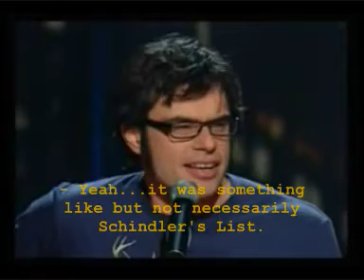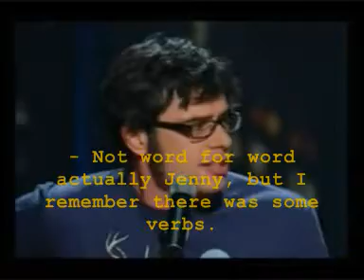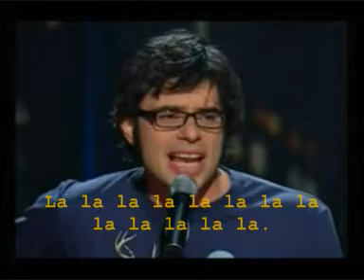Flight of the Conchords - Jenny - subtitles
Bret: Hello.
Jemaine: Hi.
Bret: Hello man sitting in the park.
Jemaine: I just said hi, woman in the park.
Bret: How you doin'?
Jemaine: Mmm'good thanks.
Bret: Your looking good.
Jemaine: Pardon?
Bret: I said you're looking good.
Jemaine: Fair enough.
Bret: Jenny
Jemaine: Pardon?
Bret: Jenny
Jemaine: No I am sorry I think you've mistaken me for somebody else
Bret: No it's me, I'm jenny, my name is Jenny

Jemaine: Oh You're'oh' Ha ha ha ha' I thought' oh' what a hilarious misunderstanding. Nice to meet you Jenny

Bret: We've met before - quite a few times actually.
Jemaine: Yes of course we have. I meant it was nice to meet you that time that I met you. Where was it that we met that time that I met you when I met you?
Bret: At a party.
Jemaine: That's right! Wasn't it one of those boring work parties?
Bret: No.

Jemaine: That's why I said wasn't it. It was the party of a mutual friend. - Was it? - Wasn't it? - Was it? - Wasn't it?
Bret: Yes it was.

Jemaine: Yeah, I thought so. Oh'Bobby's.
Bret: No
Jemaine: Doug's?
Bret: No
Jemaine: D-dog's?
Bret: No
Jemaine: Maxwell's?
Bret: No
Jemaine: Andy's?
Bret: Yes Andy's
Jemaine: Yeah Andy's party, ooh that's right. Ooh, Andy knows how to throw a party, doesn't he Jenny?

Bret: Yeah, I love Andy's parties!
Jemaine: I love Andy's parties. What crazy parties. How is that guy anyway?
Bret: She's good

Jemaine: Ooh that's right, Andy hates it when I forget that.

Bret: We watched a movie.
Jemaine: Yeah'it was something like but not necessarily Schindler's List. We watched it and we wept
Bret: It was Police Academy 4. We went for a walk
Jemaine: On our feet if I remember correctly.
Bret: We walked to the top of the hill and we ate sandwiches.
Jemaine: Oh, We'd just grab a sandwich and put it in our mouths. Oh, that's the only way to have sandwiches. Oh Jenny, tell me do you still walk? Do you still get into sandwiches in a big way?

Bret: Still walk a lot but I am not eating as many sandwiches as back then

Jemaine: Uh'

Bret: Do you remember what we did up there at the top of the hill?
Jemaine: Kind of'
Bret: We were standing at the look out
Jemaine: Oh, I remember exactly what we did at the look out. We just looked out' across the city from our little spot on the hilltop. Oh, It is so pretty from way up there. We talked about how the lights from the buildings and cars seemed like reflections of the stars that shined out so pretty and bright, that night.

Bret: It was daytime.

Jemaine: The daytime of the night.

Bret: Do you remember what you said to me?
Jemaine: Not word for word actually Jenny, but I remember there was some verbs.
Bret: Well you said meet me here in one year. You just needed some time to clear your head, and you seem to have done that.

Jemaine: La la la la la la la la la la la la la.

Bret: We have a child.
Jemaine: Pardon?
Jemaine: Why didn't you tell me, Jenny? Why didn't you tell me that day when we went to the top of the hill and we made sweet, oh how we made such sweet, sweet sandwiches. Does it have my eyes, my way with words? Does it look like me at all?

Bret: No, not at all 'cause we adopted him. I can't believe you don't remember, it was a very difficult process!

Jemaine: Oh'uh, oh'are you sure that was me Jenny?

Bret: Yes I am pretty sure that it was you, John.

Jemaine: I'm Brian
Bret: Oh my god! I'm so sorry!
Jemaine: Don't worry.
Bret: Now that's terrible.
Jemaine: Oh, don't worry.
Bret: Oh, how embarrassing!
Jemaine: Don't worry Jenny, I'm actually quite relieved. That kind of thing just happens all the time, I just got one of those faces I suppose

Bret: So does John, ha, he's got one of those faces as well'